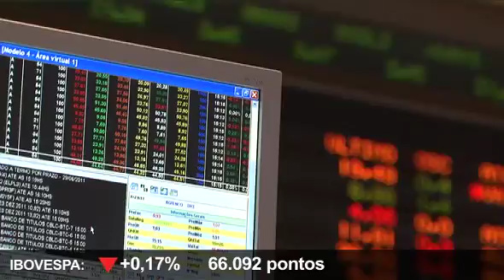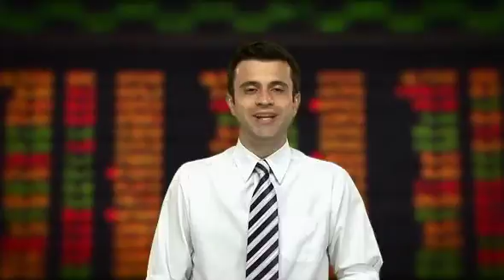Direto da Bolsa - 22 de fevereiro de 2012 - 2ª Edição